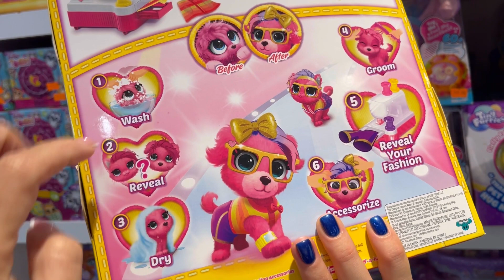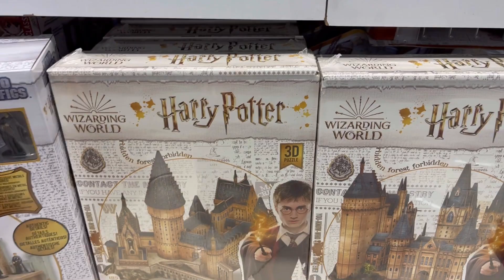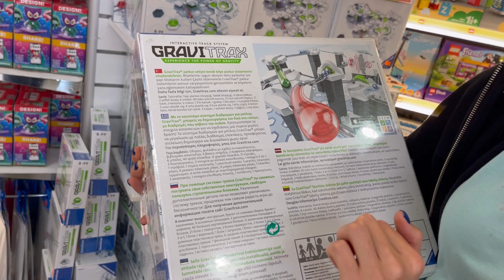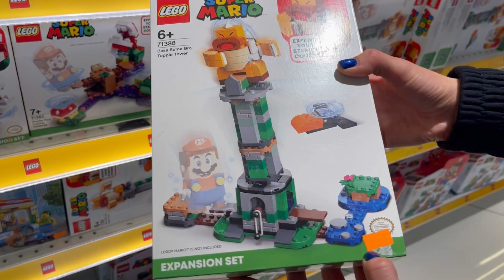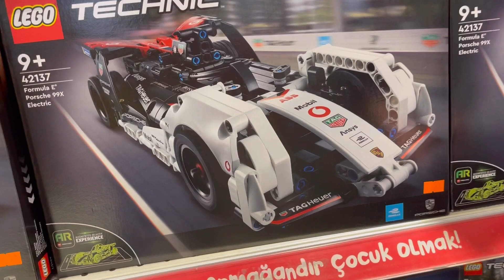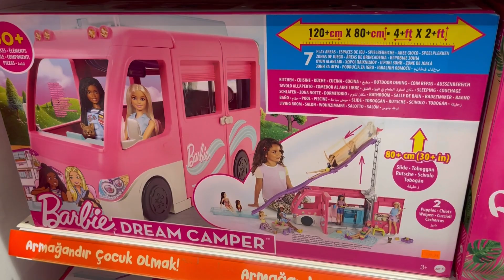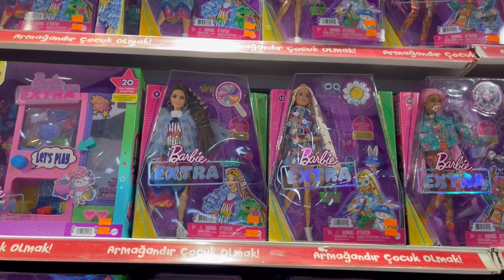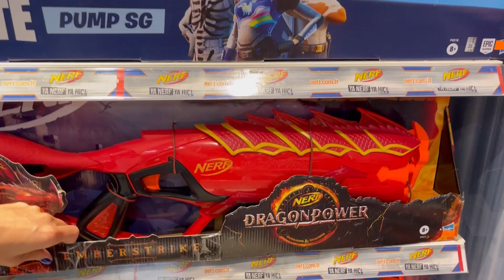МАГАЗИН ИГРУШЕК ARMAĞAN OYUNCAK 🧸ГДЕ ИСКАТЬ ПОДАРКИ ДЕТЯМ В АНТАЛИИ? 🧩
Дорогие друзья, все чаще нам стали поступать запросы на ИГРУШКИ И ДЕТСКИЕ ТОВАРЫ.🎨 Поэтому сегодня мы подготовили для Вас видео-обзор в популярном турецком магазине Armağan Oyuncak.

🪁Armağan Oyuncak - одна из распространенных сетей магазинов игрушек для детей, где можно купить действительно все: от самоката до костюма супермена.

✅️Здесь можно найти игрушки для всех возрастов.

✅️Магазин уделяет большое внимание игрушкам на радиоуправлении, а также маскарадным костюмам для детей.

✅️Представлены все известные и популярные бренды: Lego, LOL, Barbie, Hot Wheels и многие другие.

🎈Порадуйте Ваших детишек долгожданными подарками.

Также напоминаем, что мы начинаем принимать заказы на подарочки для Ваших близких к НОВОГОДНИМ ПРАЗДНИКАМ 🎁🎄

А что Вы планируете покупать Вашим детям на праздники? Будем рады, если поделитесь Вашими идеями в комментариях под этим видео.

🌹Дорогие друзья, также хотим напомнить, что у нас доступны следующие услуги:

✅️ Доставка товаров
✅️ LOST&FOUND
✅️ Аренда машин/трансфер
✅️ Прогулки по Анталии и авторские шоппинг туры
✅️ Организация праздников
✅️ Недвижимость/ переезды под ключ

Ссылка на наш Инстаграм :
Ссылка на телеграм канал:

Ваши Лера и Ксюша 🌺